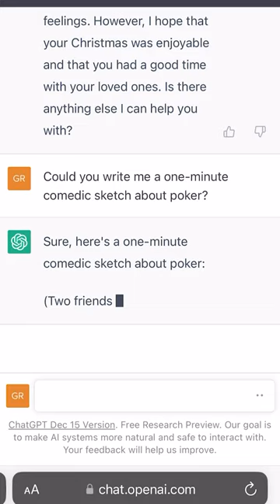ai wrote this poker meme